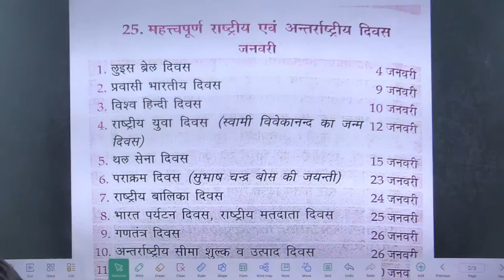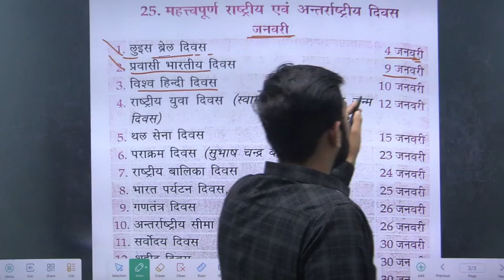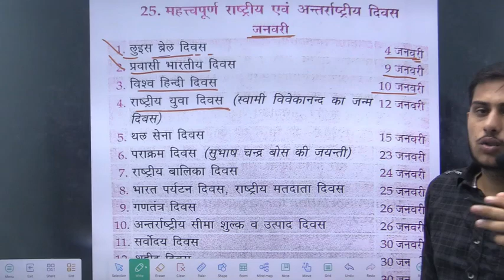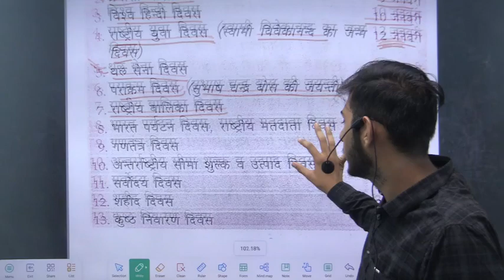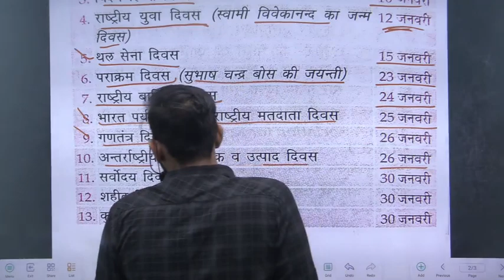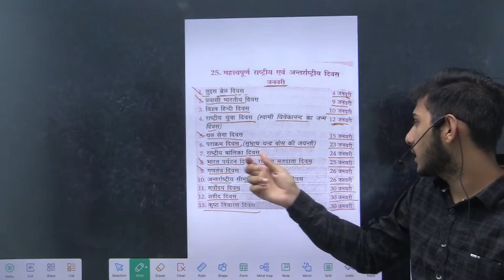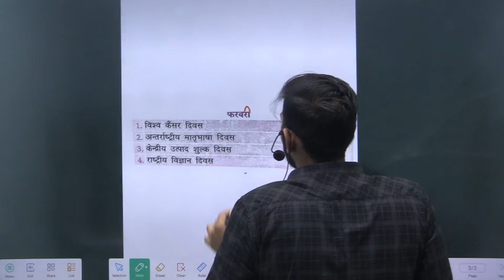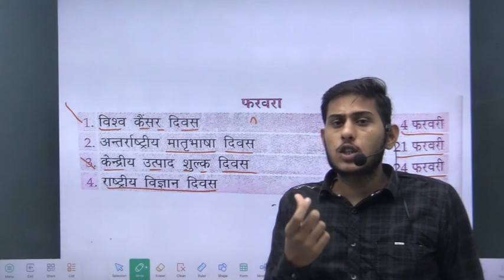RPF SI/ CONSTABLE 2024 | LUCENT BOOK | IMPORTANT NATIONAL AND INTERNATIONAL DAYS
In this video, we cover the most important national and international days that are important for the RPF SI/Constable 2024 exam preparation. Based on the Lucent book, these dates are essential for your general awareness section.